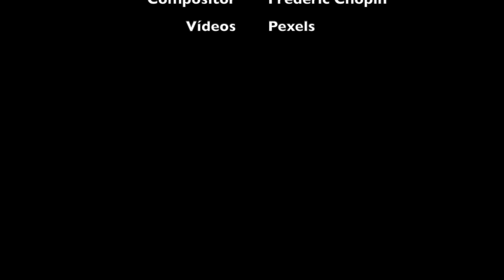A desgraça real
Mensagem extraída de "O Evangelho segundo do Espiritismo", capítulo V, item 24: A desgraça real

Compositor: Frédéric Chopin

Vídeos: Pexels

CREDIT-
We did not belong to this footage. We just collect copyright-free videos from different sources to produce our vídeos and help content creators.
Créditos:
Nós não produzimos esses vídeos. Nós apenas coletamos vídeos livres de direitos autorais de diferentes fontes para produzir nossos vídeos e ajudar criadores de conteúdo. Todos os créditos dos vídeos vão para seus respectivos criadores. Se você deseja reclamar, deseja adicionar seus vídeos, ou deseja créditos, gentilmente pedimos que nos contate antes de tomar qualquer ação